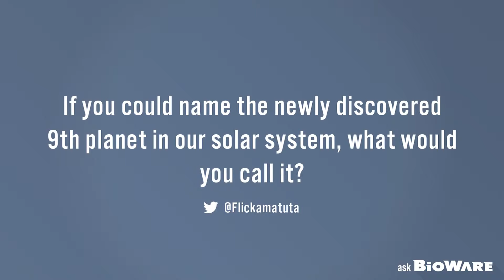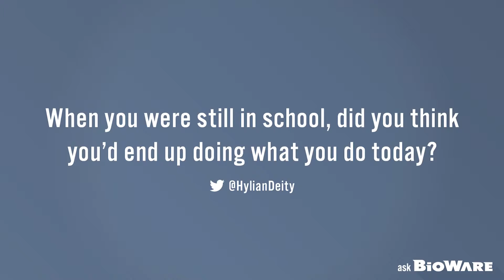Ask BioWare #2 February 18th 2016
Ask BioWare #1 February 18th 2016.
Copyright EA/BioWare & BioWare Base.
Curated for fan reference by BSN.